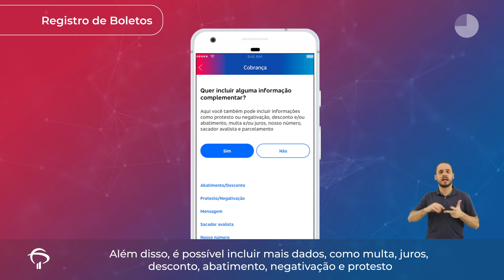Bradesco Explica - Registro de Boleto | Net Empresa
Aprenda a registrar boletos diretamente no App Bradesco :)